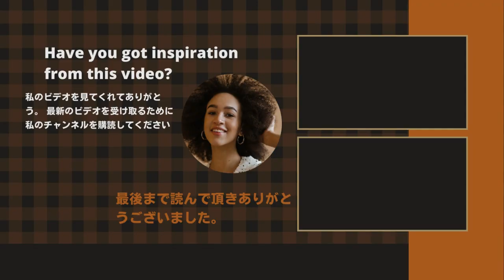【King&Prince】【平野紫耀】 ファンがざわつき、トレンド入り!。King & Princeのみんなは何が描けないの？平野紫耀の正直すぎる答えに批判殺到!。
《動画の内容》
According to the fans' investigation, it seems that the costume Mr. Hirano was wearing was a VALENTINO "pajama shirt". The official website says that it is made of silk and the price is 231,000 yen. "It's really pajamas! But it's cool, isn't it?"